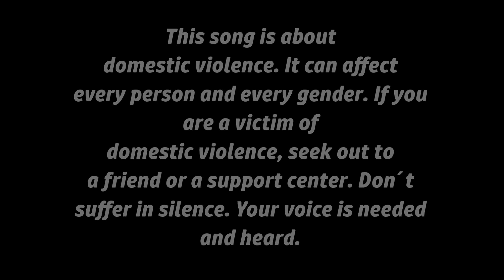Chet Blue - Infierno (Official Music Video)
Taken from Chet Blue's upcoming debut album THIS IS CHET BLUE.

Music Video by Chet Blue performing Infierno.
Filmed, directed and edited by Johannes Melchus

Infierno written, mixed and mastered by Chet Blue